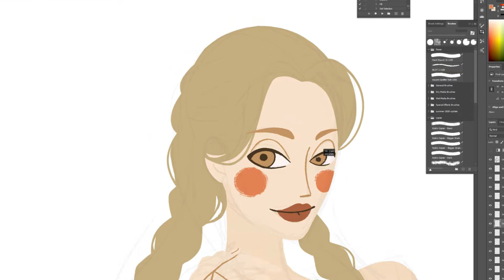Deliciously textured illustration process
Quick timelapse of the digital painting process for this cute icecream girl illustration. I was terribly undecided regarding what color palette to use, so I changed a lot in the end, so please bear with me :)